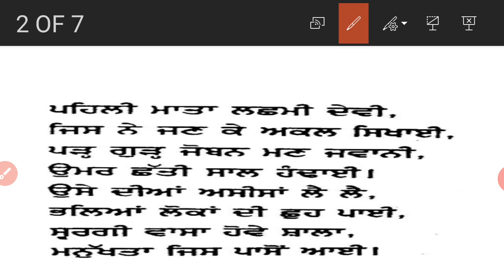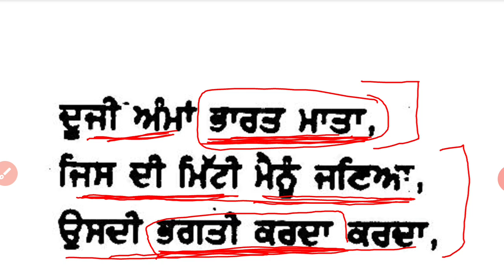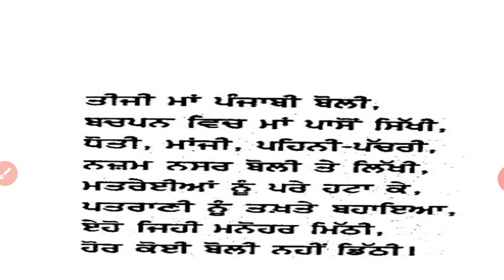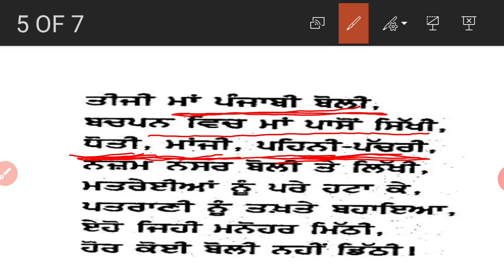'ਤ੍ਰੈ ਮਾਵਾਂ'/Traai Mavan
'ਧਨੀ ਰਾਮ ਚਾਤ੍ਰਿਕ' ਦੀ ਕਵਿਤਾ 'ਤ੍ਰੈ ਮਾਵਾਂ' ਦੀ ਪ੍ਰਸੰਗ ਸਹਿਤ ਵਿਆਖਿਆ।